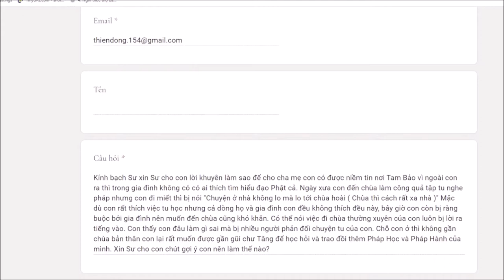265. Bị cản trở khi đến chùa